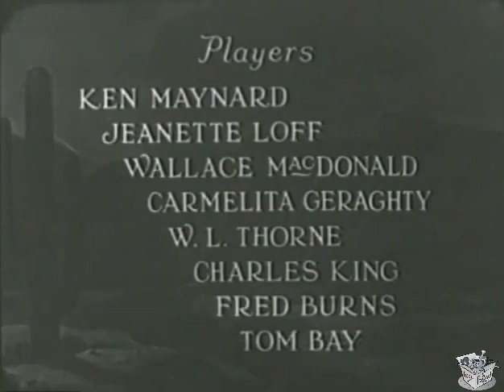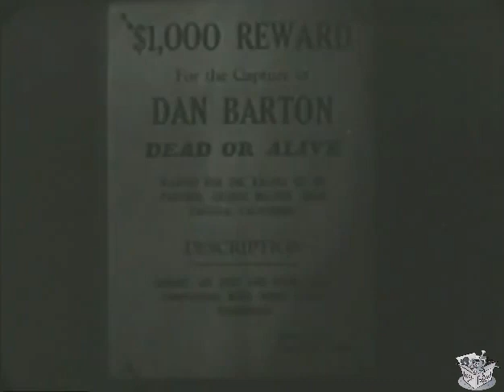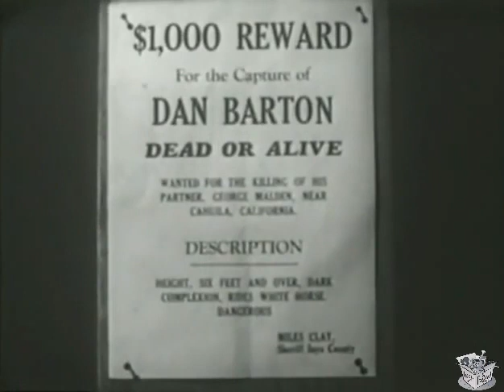FIGHTING THRU (1930) Ken Maynard, Jeanette Loff & Wallace MacDonald | Western | B&W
Instagram: Lost n Found Films

Fighting Thru, also known as California in 1878, is a 1930 American pre-Code Western film directed by William Nigh and starring Ken Maynard, Jeanette Loff, and Wallace MacDonald. Its plot follows a gold miner from the California Gold Rush who attempts to save his partner and vie for the affections of a young frontier woman. The film was released by Tiffany Pictures in December 1930, and re-released in 1937 through Amity Pictures.

SYNOPSIS
Dan and Tennessee are successful gold miners. Ace Brady learns of their success and sends Fox to rob them. During the robbery Fox shoots Tennessee and Ace arrives to arrest Dan for the murder. Dan escapes but is now a wanted man.

Daniel Barton is a recruit of the California Gold Rush who finds that his mining partner, Tennessee Malden, has left town to meet Daniel's departed sister, Alice. Eager to stop their meeting, Daniel pursues Tennessee to a tavern where he finds him playing cards with Fox Tyson, a gambler, Queenie, a barmaid, and Ace Brady, the tavern owner. All three are conspiring to swindle Tennessee of his money.

Later that night, Fox murders Tennessee at his cabin, and frames Daniel as being responsible for the murder. Alice and Ace attest to Fox's version of events. Daniel escapes and subsequently uncovers that Ace and Queenie are planning to obtain power of attorney as a means of diverting Tennessee's interest in Alice. Dan rushes to meet Alice, and convinces her of his innocence in Tennessee's death.

Daniel saves Alice from a stagecoach crash orchestrated by Fox, after which he subdues Ace in a fight at a saloon. The sheriff arrives at the saloon to vindicate Daniel, having heard Fox's dying confession after the stagecoach accident. Ace shoots Daniel, but the gunshot does not kill him. Some time later, Daniel and Alice marry.

CAST & CREW
Ken Maynard as Daniel Barton
Jeanette Loff as Alice Malden
Wallace MacDonald as George "Tennessee" Malden
Carmelita Geraghty as Queenie
William L. Thorne as Ace Thorne
Charles King as Fox Tyson - Henchman
Fred Burns as Sheriff Miles Clay
Tom Bay as Miner

Written by Jack Natteford
Release date: December 16, 1930
Running time: 58 minutes
Country: United States
Language: English

NOTES
The Morning Call praised the film, writing that it "is the best Western that has been produced to date." A review in the Cumberland Evening Times similarly praised it as a "Western of high calibre, with plenty of calibre in the form of flashy revolvers which are pleasantly and excitingly playful throughout the picture."